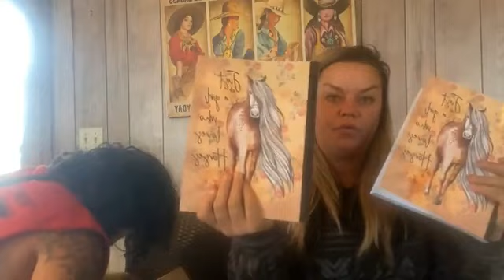UNBOXING, OUR FAV!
We love our people!!  They not only love the horses and want to support different horses on their journey to better days, Many of them love the staff.  Our staff, selflessly shares many parts of their lives with our viewers, many of our viewers appreciate the transparency and gift things to the humans to show appreciation!  We have a "Tribe Above Others"

Check out our available horses on our When you find something you can't live without, read our Buyers Guide and give us a call!!